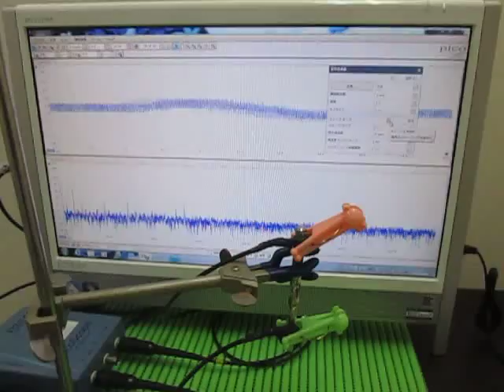超音波発振計測解析システム（超音波テスター Ultrasonic Tester）